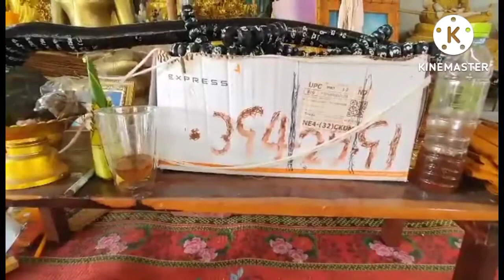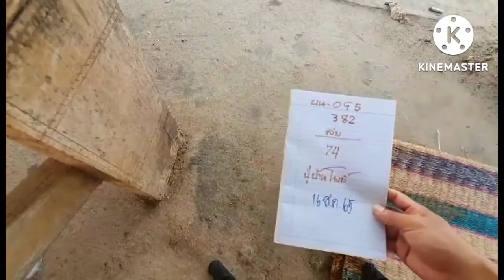หลังเข้า94บนตรงๆเลขนิรนาม(ปู่บ้านโพธิ์)ปล่อยต่องวดไม่รอช้า16ส.ค.65รอลุ้น